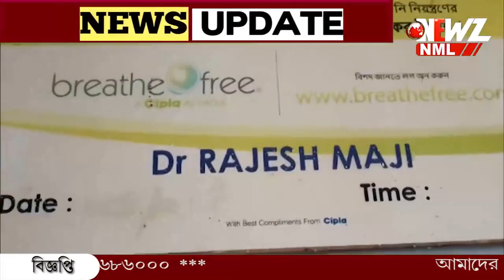"এক ইনজেকশনে" কালো হয়ে মৃত্যু রোগীর।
"এক ইনজেকশনে" কালো হয়ে মৃত্যু রোগীর। নার্সিংহোমের বিরুদ্ধে গাফিলতির অভিযোগ। বিক্ষোভ রোগীর আত্মীয়দের। নার্সিংহোমের এক কর্মী কে আটক করেছে পুলিশ।